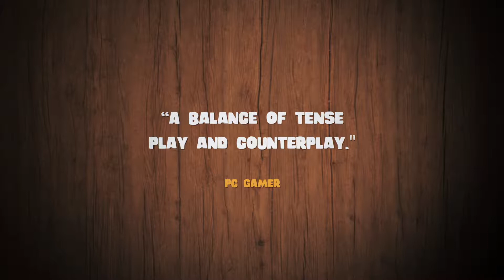Evolution board game console release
Inspired by the award-winning tabletop game, Evolution retains the elements which made the analog edition so popular with more than 1.6 million players worldwide, but offers a swift pace and features only possible in a modern video game. Meticulously designed so even those who are completely unfamiliar with the original board game can jump in right away, the digital release features a learn-while-you-play tutorial, exciting campaign mode with “Apex Species” to test your wits against, and cross-platform multiplayer that effortlessly matches players with others of similar skill.

Create new species and adapt them for survival in an ever-changing environment, brought to life with a beautifully hand-painted, water colour art-style and an earthy, contemplative original soundtrack. Combine different traits rooted in science, such as a long neck or a defensive shell, in limitless combinations to help creatures thrive in the fight for survival over scarce food resources and defense from deadly predators. Develop symbiotic relationships or even evolve carnivorous traits and feast on foes in this addictive turn-based strategy game.

Evolution brings stunning new artwork, animated cards, lush environments, distinct enemy A.I., and more than 24,000 possible species to the virtual table. The campaign presents varied scenarios and smart “Apex Species” requiring careful planning and strategy to survive.

Take the fight for survival online and square off against live opponents around the world in fully cross platform, skill-based matchmaking. Rank up from a field researcher all the way to a Nobel Laureate in the progression system. Test yourself against others in the ongoing seasonal tournaments. Turn-based and simultaneous play options allow for fast and fluid multiplayer games in under ten minutes.

“The original Evolution tabletop game has developed a fanatical following among players since its release in 2014,” said Scott Rencher, president and co-founder of North Star Digital Studios. “With the Evolution video game, we’ve gone all out to make this not just a great board game adaptation, but a fantastic strategy video game in its own right.”

Evolution will be available in English on PC and Mac via Steam for $14.99 on February 12, 2019. The game will also be released as free-to-try on iOS and Android with a full version available for $9.99 on the same day. Those who purchase the game in the first week will receive a 20% launch sale discount